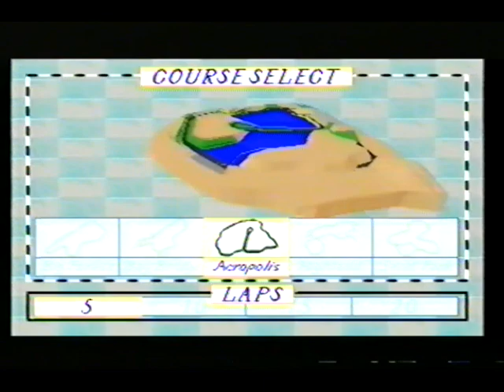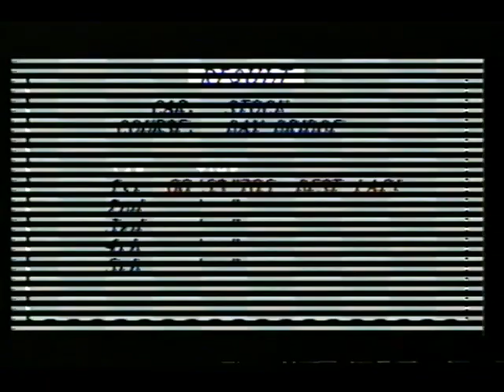Virtua Racing Deluxe 32X VHS Gameplay (32X Footage)